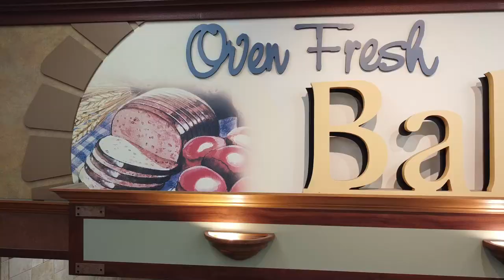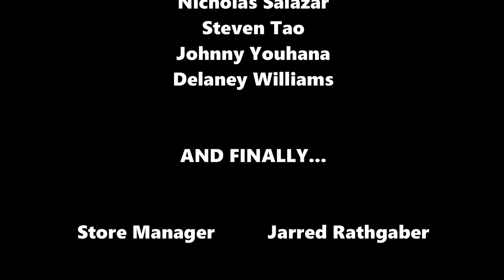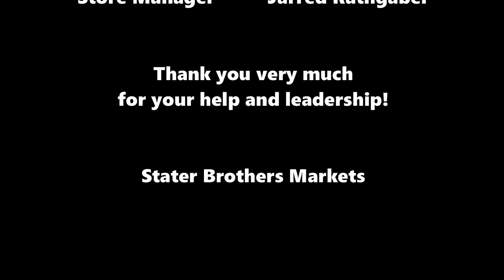Drone Vlog 4: Grads' Celebration, and a boss's farewell.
On June 12, 2020, Stater Brothers Markets #170 Eagle Glen celebrates two occasions: the class of 2020, and a store manager's finale.

0:08 - Inside #170 Eagle Glen
1:07 - Graduation Party with the Employees
1:33 - Thank you, Jarred!
1:41 - Credits

Video capture:
DJI Mavic Mini

Video Editing:
filmora9

Song:
Motohiro Kawashima - It's Extra